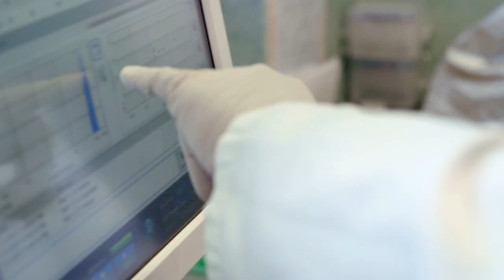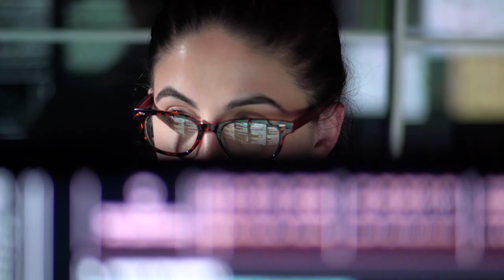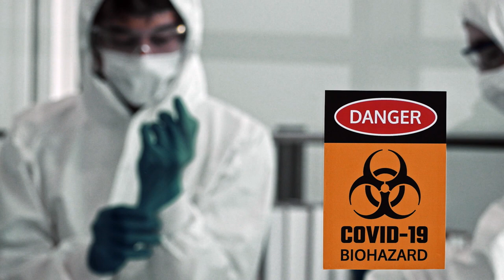The great coronavirus vaccine race – Rino Rappuoli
Rino Rappuoli has dedicated his career to improving vaccine technology. Thanks to his innovation, modern vaccines are not only safe and effective, but can also be produced much faster – a critical development in the fight against COVID-19.